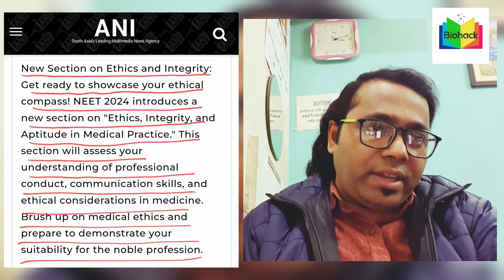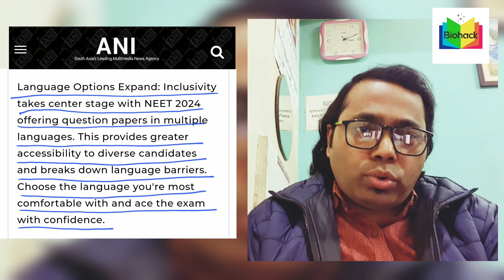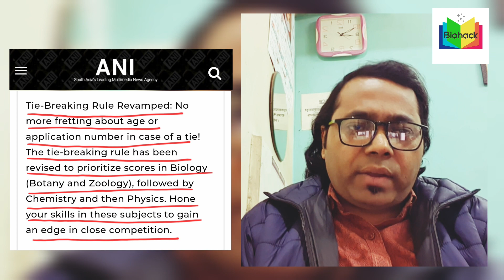NEET 2024 big update from NMC 🎯 tie breaker & new section added 🎯 top breaking news।Dr.B.Mondal 🎯😍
NEET 2024 big update from NMC 🎯 tie breaker & new section added 🎯 NEET breaking news। Dr. B mondal 🎯

NMC very big update 🎯 NEET 2024 tie breaking rule and new section added🎯 many new language also added 🎯 NTA exculsive update neet2024 😍😍

National Medical Commission (NMC) is an Indian regulatory body of 33 members which regulates medical education and medical professionals. It replaced the Medical Council of India on 25 September 2020. The Commission grants recognition of medical qualifications, gives accreditation to medical schools, grants registration to medical practitioners, and monitors medical practice and assesses the medical infrastructure in India.

The National Eligibility Entrance Test (Undergraduate) or NEET (UG), formerly the All India Pre-Medical Test (AIPMT), is an all India pre-medical entrance test for students who wish to pursue undergraduate medical (MBBS), dental (BDS) and AYUSH (BAMS, BUMS, BHMS, etc.)

nmc uodate neet 2024,
nmc update neet 2024,
nmc update neet 2024 syllabus,
nmc update neet 2024 pw,
nmc new update 2024 neet,
nmc new update 2024 neet ug,
nmc new update 2024 neet syllabus biology,
nmc new update 2024 neet syllabus physics,
nmc new update 2024 neet syllabus chemistry,
nmc latest update neet 2024,
nmc neet 2024 age limit,
will neet 2024 be conducted by nmc,
neet 2024 syllabus update by nmc,
nmc new update 2024 neet syllabus by pw,
nmc will conduct neet 2024,
nmc new update 2024 neet syllabus pdf download,
neet 2024 nmc or nta,
nmc syllabus for neet 2024 update,
nmc new update 2024 neet syllabus,
nmc update on neet 2024,
nmc neet 2024 paper pattern,
will neet 2024 conducted by nmc,
nmc neet 2024 syllabus reduced chemistry,
nmc neet ug 2024 update,
will nmc conduct neet 2024